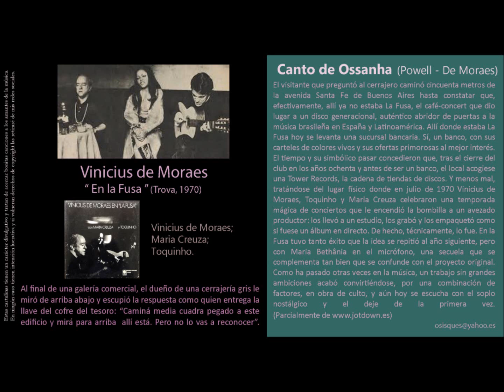Canto de Ossanha (Powell / De Moraes) Vinicius Creuza Toquinho